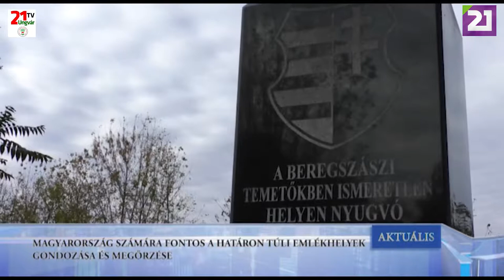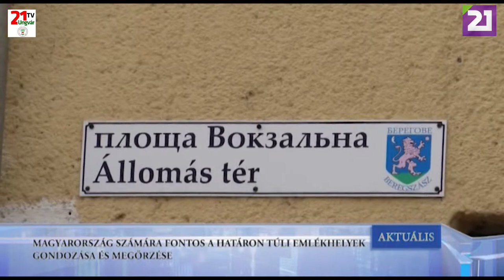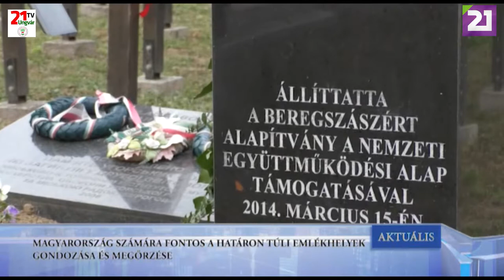TV21 UNGVÁR - AKTUÁLIS (2019.10.10.)01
MAGYARORSZÁG SZÁMÁRA FONTOS A HATÁRON TÚLI EMLÉKHELYEK GONDOZÁSA ÉS MEGŐRZÉSE